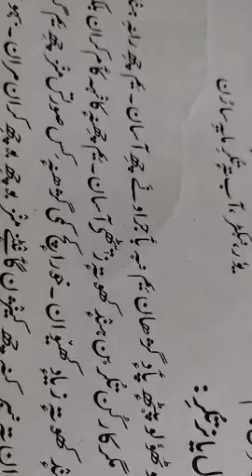Class 8th Kashmiri ( مانچھ تلر)